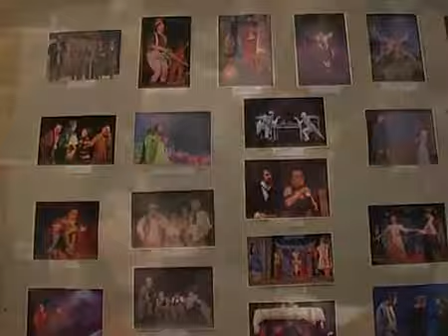NINA KARAPETYAN & GENRIX PETROSYAN (MSHO GORANI)